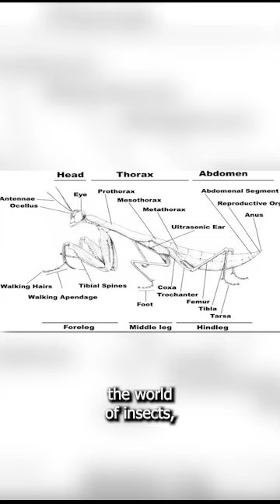👻 Nature's Exorcist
🤯 The Praying Mantis – an insect that can turn its head 180 degrees! Mind-blowing, right? Let's give your content creation, business strategy, or personal use tools a similar twist with ChatGPT! 🔄

We power our fun, engaging videos with ChatGPT, an AI that crafts compelling scripts. Want in on the fun? Whether you're a budding content creator, an entrepreneur seeking business success, or someone who wants to leverage AI for personal use, we've got you covered. 🚀

We've partnered with ClickBank to offer a comprehensive ChatGPT Online Training Course. It's your first step towards revolutionizing your processes. 🎯